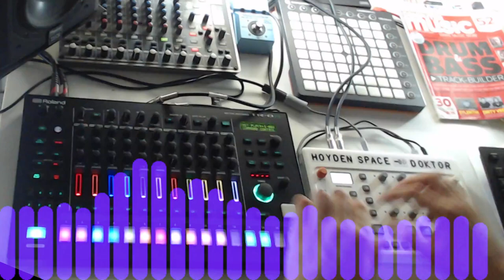setup.test.002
some fast and short jamming with only two machines:)